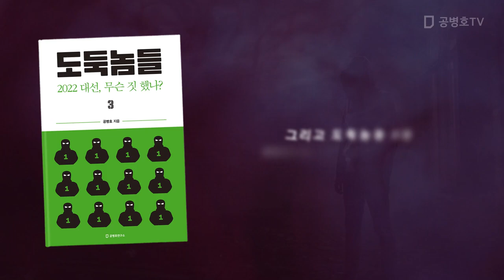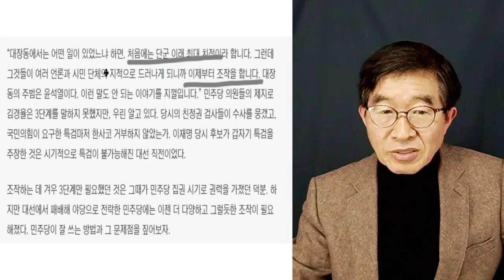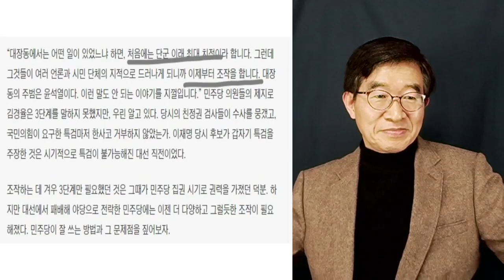아버지에게 배운대로 / "나는 떳떳하다" / 뭔가 그렇게 떳떳한지? / 부끄러움을 모르는 세상 [공병호TV]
[신간]  도둑놈들 1: 선거, 어떻게 훔쳤나?
도둑놈들 2: 2022 대선, 어떻게 훔쳤나? (2/13 발간)
도둑놈들 3: 2022 대선, 무슨 짓 했나? (2/13 발간)

Bitcoin : 3MTW849AkP2ftLeSK2teZHMmzLu7Z83s9U